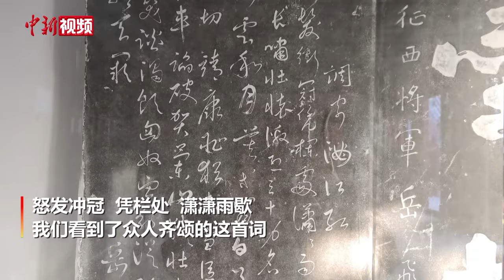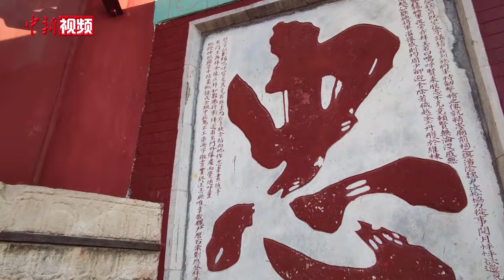探访河南安阳汤阴岳飞庙 听《满江红》背后的故事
随着电影《满江红》上映，河南安阳汤阴岳飞庙备受关注。近日记者走进“中华字都”安阳、“千年古县”汤阴，在安阳汤阴岳飞庙里，听汤阴岳飞纪念馆馆长讲述岳飞创作《满江红》这首词的背后的故事，感受精忠岳飞的忠孝精神。